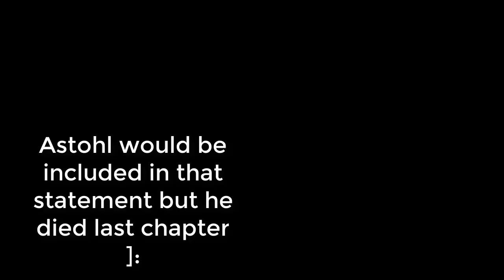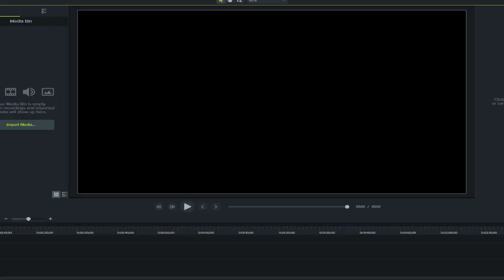Lord Wallace Gets Crushed by Hector Hard Mode ]:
I swear I'm good at fire emblem ]: